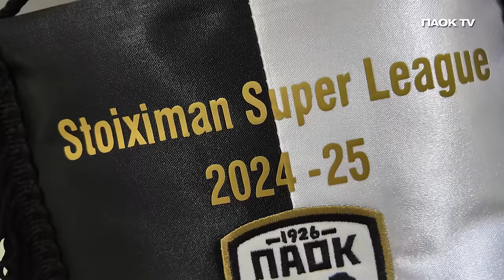Η παρακάμερα του ΠΑΟΚ-Πανσερραϊκός - PAOK TV